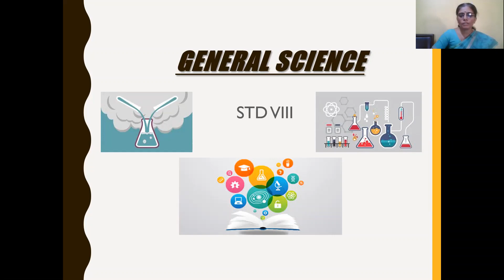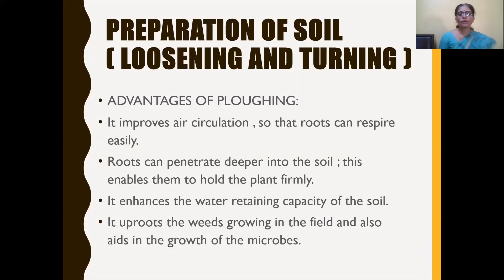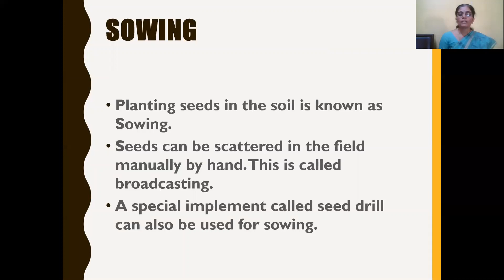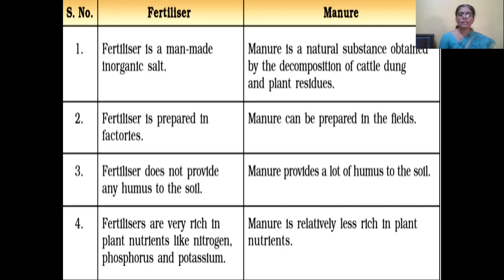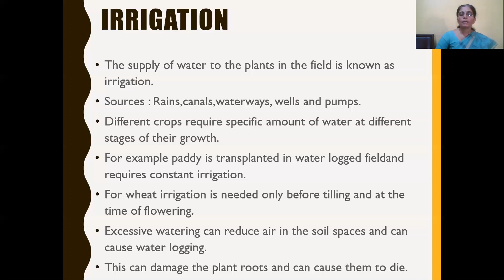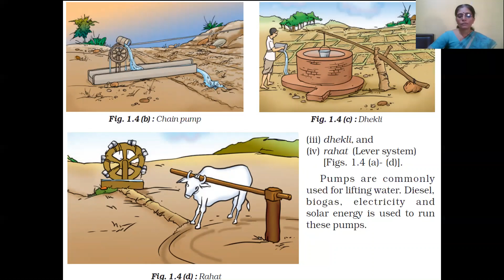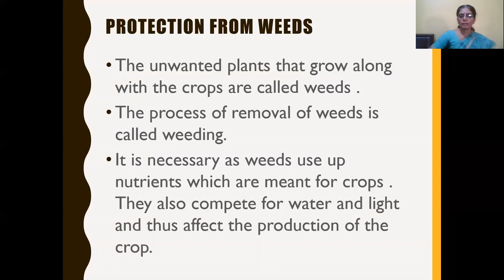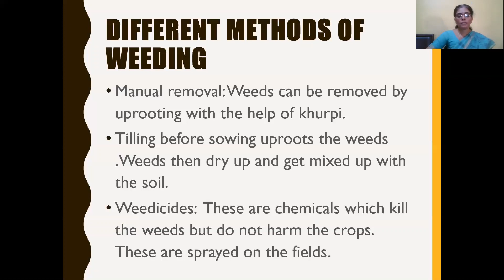Class 8 | Science : Chapter No 1 : Crop Production And Management : Part 2 | 5 May 2020